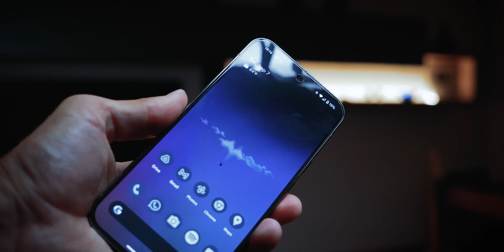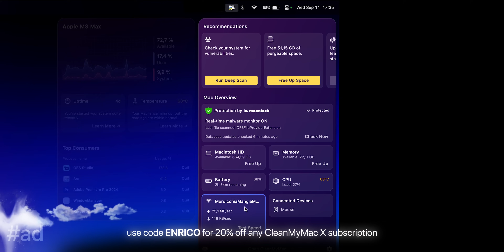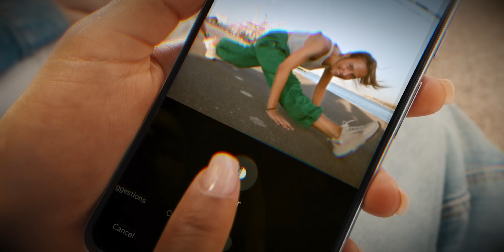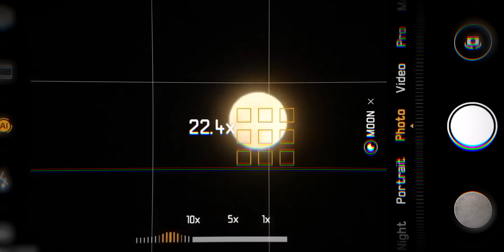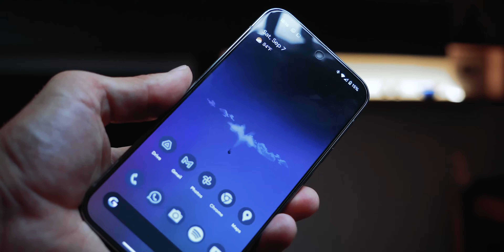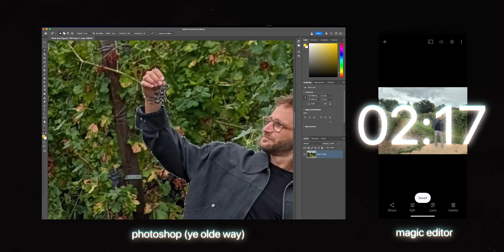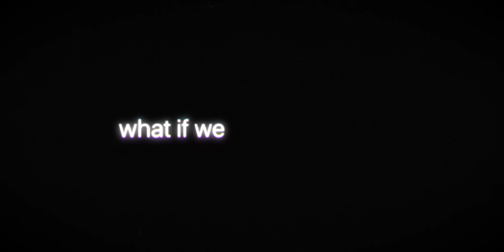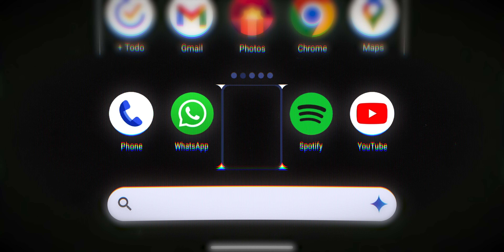How Smartphones KILLED Photography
Smartphone Cameras Don't Take Photos Anymore, so how is this gonna end?

🎁 GIFT for you: here a FREE lesson on EXACTLY how I make videos

📱 Cool products I use:
Camera to capture moments of real life

🎬 Video Gear
Microphone (expensive)
Best overall lens
Big light
Small light

By purchasing from them you are supporting the channel. I bought the phone with my own money

P.S. If you've made it this far, welcome to the Inner Circle 😎!
Let me know you're part of the crew by typing 'That’s cool, but have you ever heard about Algorithm Alchemists' in the comments. Let’s see how many of us are really locked in!

ABOUT: In this video, Enrico Tartarotti explores how AI and software are changing photography—from miniaturizing cameras to adding features that alter reality itself. Learn how today’s photo tech redefines memories, manipulating images to match emotions rather than reality. Discover how digital photography has evolved and where it’s heading with powerful AI tools that blur the line between capturing a moment and creating one